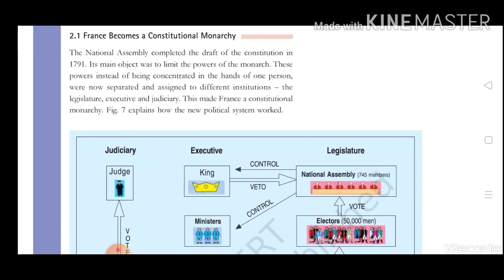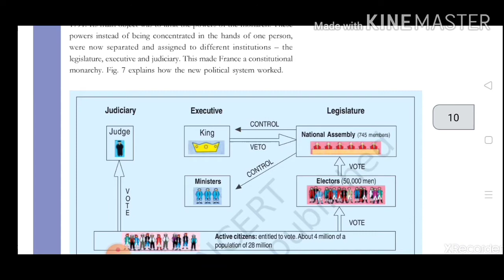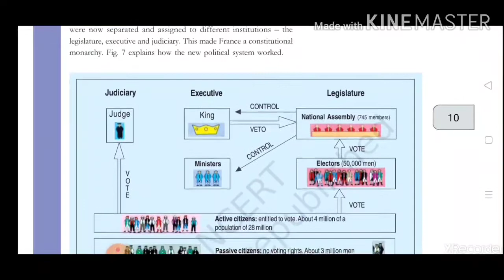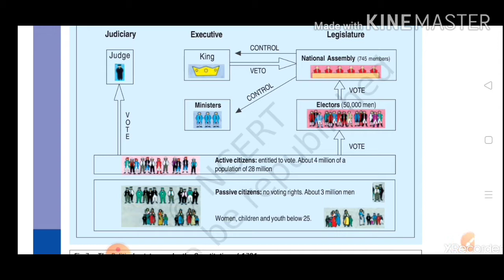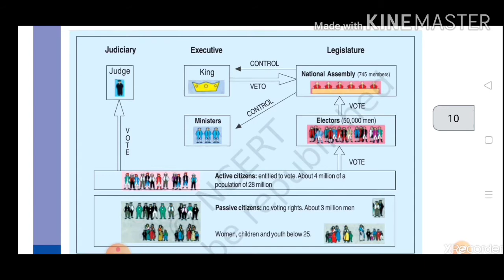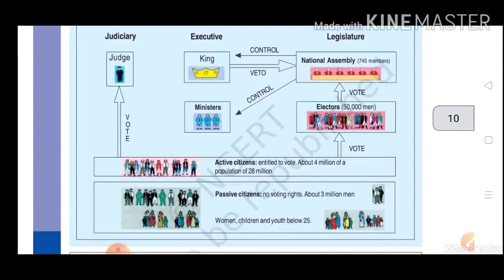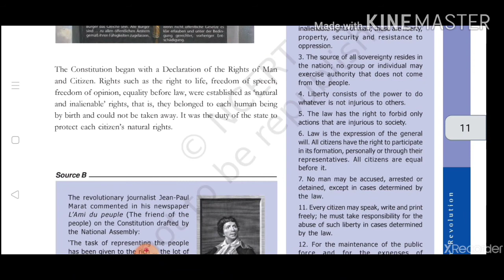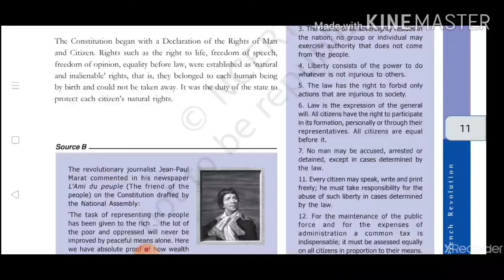French Become a Constitutional Monarchy/French Revolution/ for Class-9